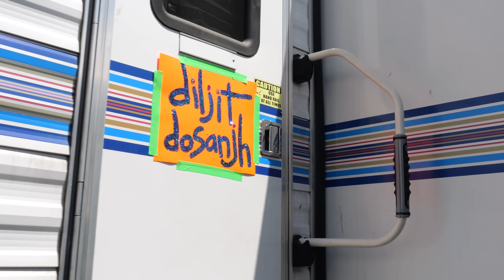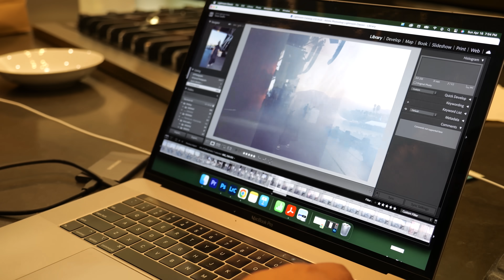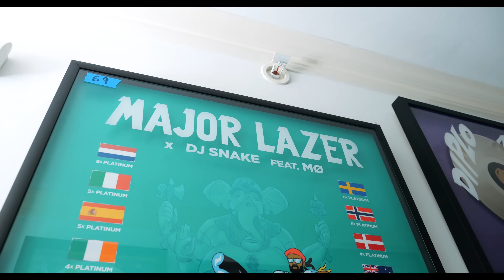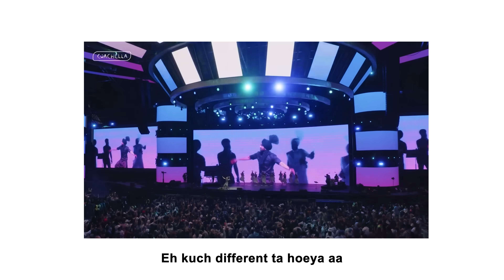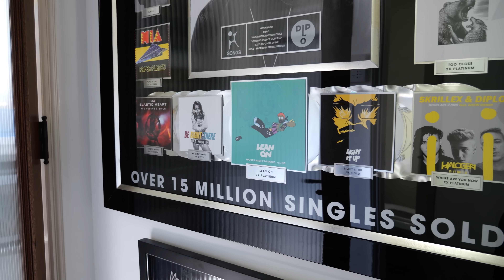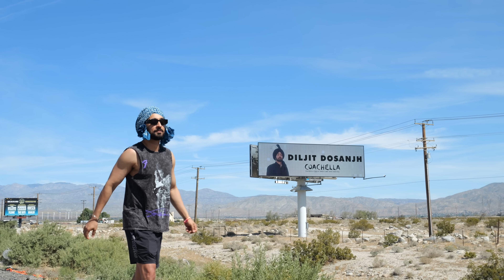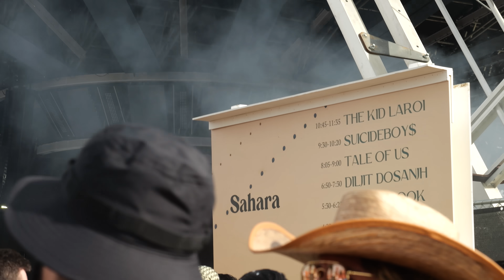Diljit Dosanjh - Coachella Story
Diljit Dosanjh Coachella Story - 15 April 2023